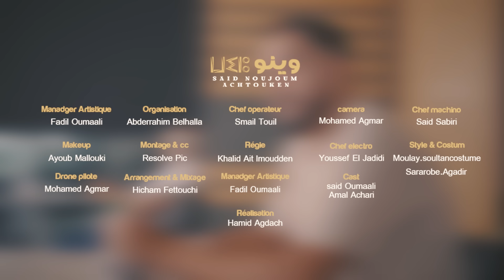سعيد نجوم أشتوكن | وينو | Said Noujoum Achtouken | Wino | ( Official Music Video )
Melodies : Hicham Fattochi
Paroles : Said Oumaali
Réalisation:Hamid Agdach
Caméra : Mohamed Agmar
Arrangement mixage et mastering : Hicham Fattochi
Manager Artistique : Fadil Oumaali

إنضموا لقناة نجوم أشتوكن الرسمية على يوتيوب وشاهدوا أحدث أعمالهم حصريا

 ACHTOUKEN PRODUCTION ©